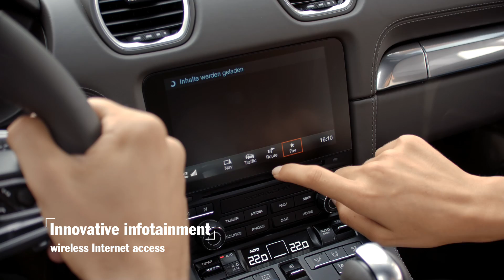Porsche 718 Boxster 2016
Porsche 718 Boxster 2016 wallpapers HD